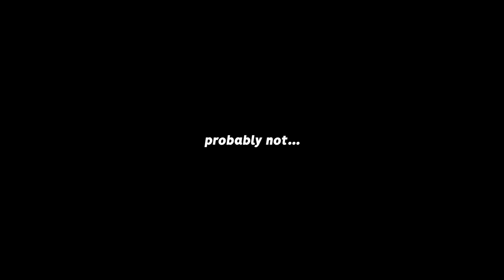ROCKET LEAGUE, BUT THERE ARE 10 GOALS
Check out @TheZurxHD  @Guhberry

Camera Settings:
FOV: 110
Distance: 270
Height: 110
Angle: -4
Stiffness: 1